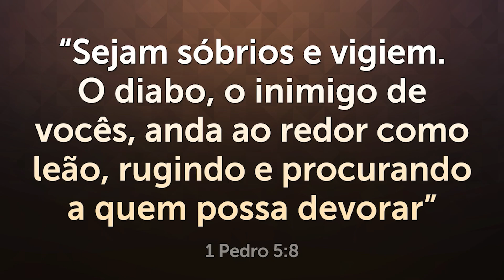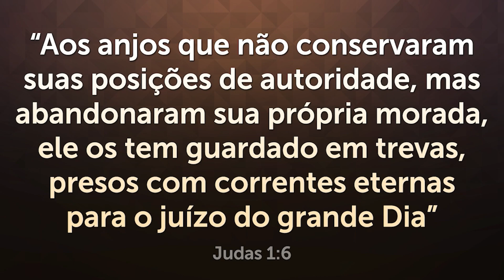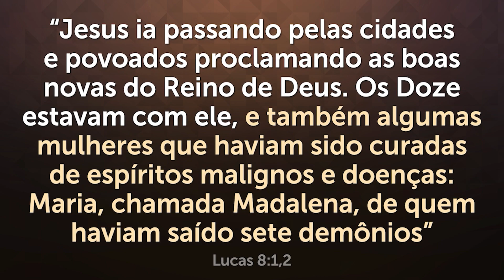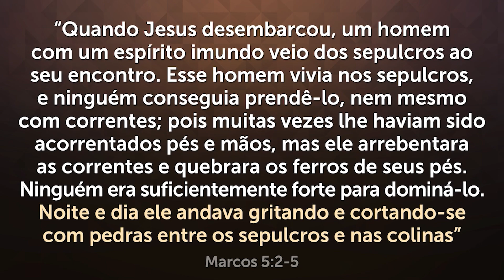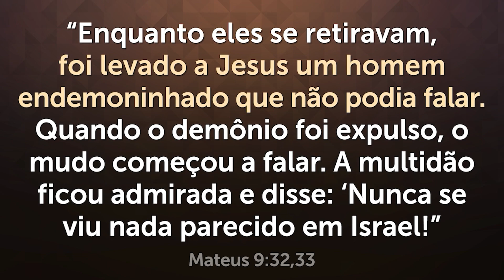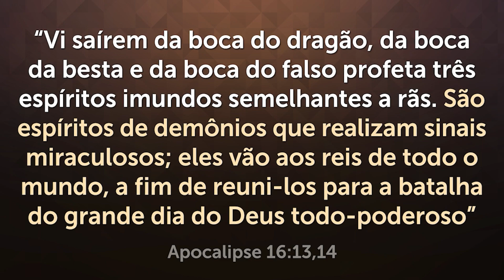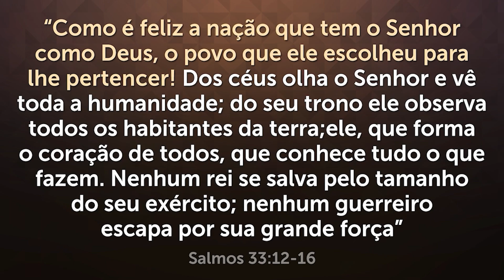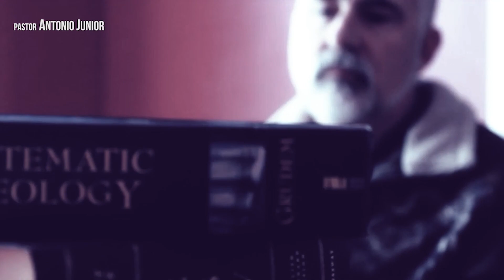O DIABO NÃO ESTÁ BRINCANDO! - Veja Casos Reais de Ataque Espiritual na Bíblia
Você quer mudar de vida? Participe agora da Jornada da Fé!